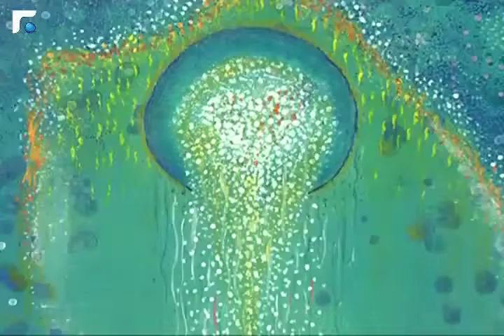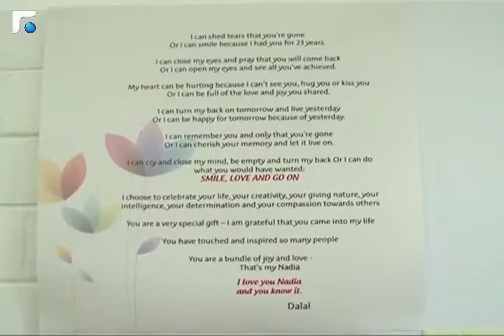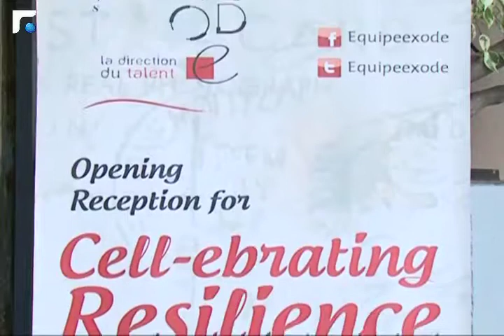Equipe Exode-"Cell-ebrating Resilience" Solo by Dalal Farah Baird-Reportage on Future TV on 27.05.13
Reportage in "Agenda" on Future TV on May 27, 2013 during the opening reception of "Cell-ebrating Resilience" a Solo Exhibition by Dalal Farah Baird @ Art Gallery Exode in Achrafieh Accaoui street facing Banque Libano-Francaise (from 27 May till 10 June 2013)